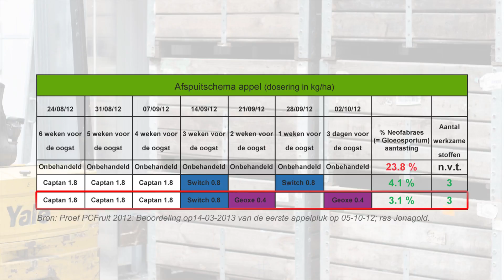Geoxe NL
Voorkom bewaarrot in uw fruit met Geoxe. Zeer effectief tegen bewaarziektes in appel en peer.  In de laatste 6 weken voor de oogst wordt geschakeld naar het afspuitschema om de appels te beschermen tegen bewaarrot in de cel. Description